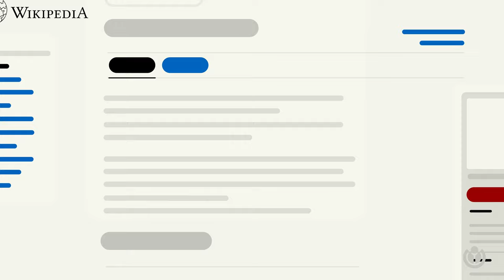Was macht einen Wikipedia-Artikel einzigartig? | A WIKI MINUTE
Wissen Sie, was Wikipedia von anderen Online-Informationsquellen unterscheidet? Es gibt viele Dinge, die einen Wikipedia-Artikel einzigartig machen. Wussten Sie zum Beispiel, dass Sie alle Quellen sehen können, die von den Autoren verwendet wurden? Hier erfahren Sie mehr.

Die Wikimedia Stiftung, die gemeinnützige Organisation, die hinter Wikipedia und anderen freien Wissensprojekten steht, hat "Eine Wiki Minute" erstellt, eine Videoreihe, die häufig gestellte Fragen zu Wikimedia-Projekten in einer Minute beantworten.